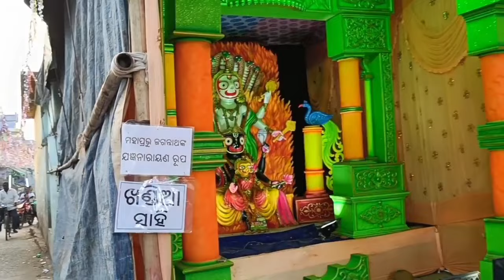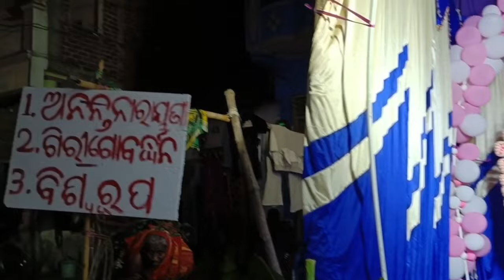ମାଁ ଗୈାରୀଆମ୍ମା ଯାତ୍ରା// Full Family ସହ ପୁରା ୩୧ ଟି ମେଢ଼ ବୁଲି ଦେଖିଲୁ 😍😊//SAGAR KAJAL ODIA VLOGS 💞//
ଆପଣ ସମସ୍ତଙ୍କୁ SAGAR KAJAL ODIA VLOGS ଚ୍ୟାନେଲରେ ସ୍ବାଗତ। ଆଉ ସାଙ୍ଗମାନଙ୍କ ସହ SHARE କରିବାକୁ ଜମାରୁ ଭୁଲିବେନି ପ୍ଲିଜ। ଏହି ଚ୍ୟାନେଲରେ ଆପଣମାନେ DAILY LIFE VLOG, ODIA VLOG, VILLAGE LIFESTYLE, COOKING VLOG, TRAVELING VLOG, FAMILY VLOG, FAMILY GOSSIP ଭିଡ଼ିଓ ଦେଖିପାରିବେ।